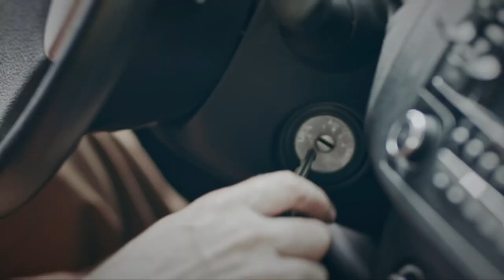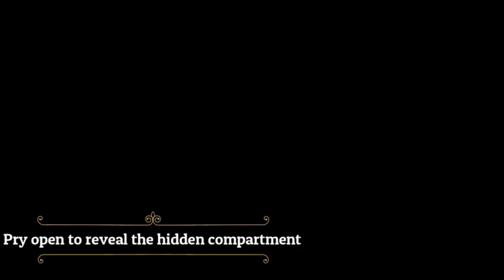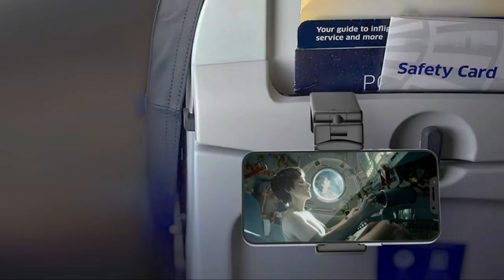5 Cheap and Cool Gadgets Under $50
Diversion Safe Water Bottle
Fake Car Key Diversion Safe
Perilogics Universal in Flight Airplane
Washable Reusable Gel Lint Roller for Pet Hair
FLEXTAILGEAR Tiny